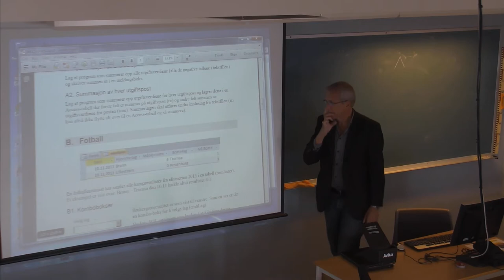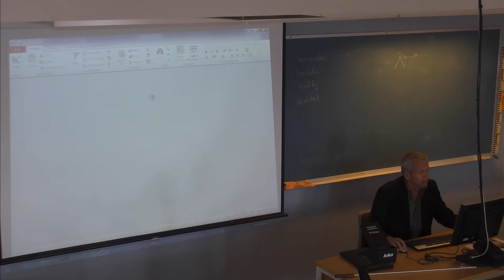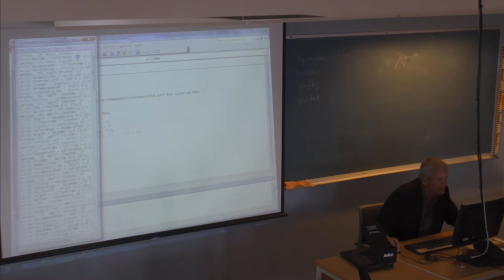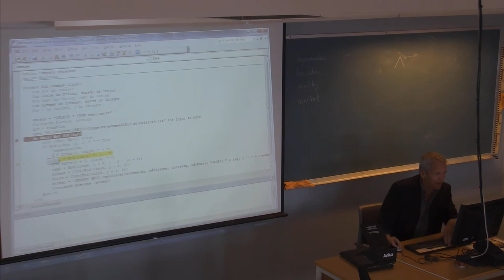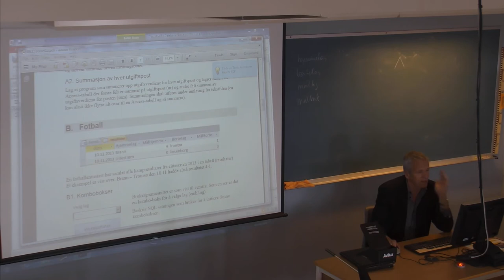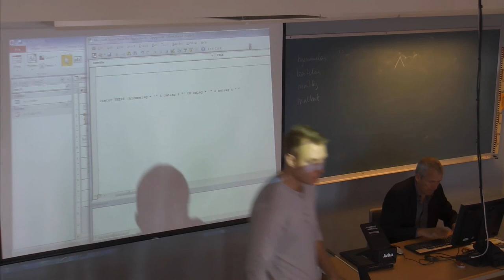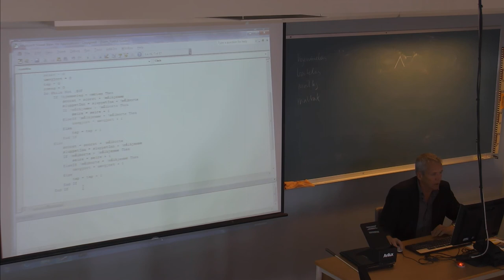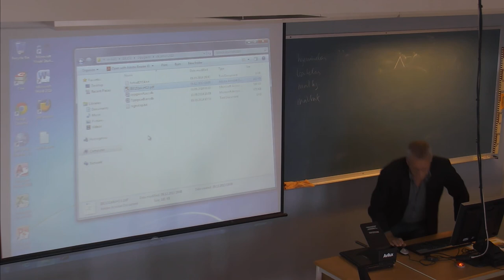01-F-16 Forelesning IBE151 (10. sept. 2014)